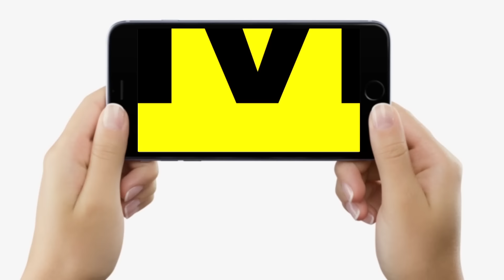Bihar Lok Sabha Chunav: Lalu Yadav, Tejashwi Yadav, Rahul Gandhi को चाहिए Candidate, लड़ेंगे आप?